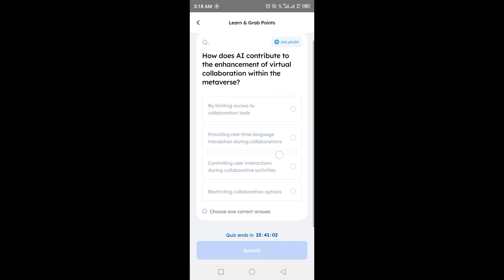Marina Protocol Airdrop Answers Today 12 JUNE 2024 | Quiz Answers Today in 1 minute